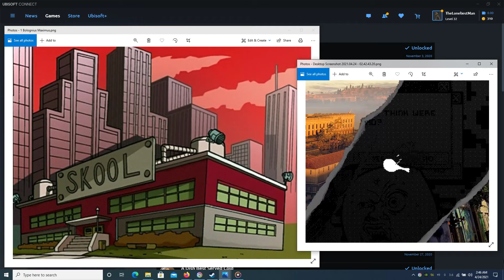Watch Dogs Legion 2021.04.24 - 02.45.43.13.mp4